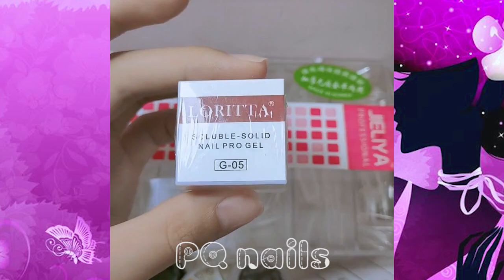Pretty Nail Designs || Best Nail Art Designs Compilation #8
In today's video you will find